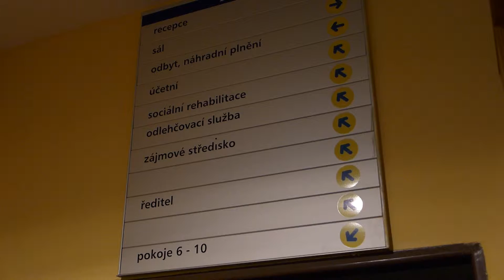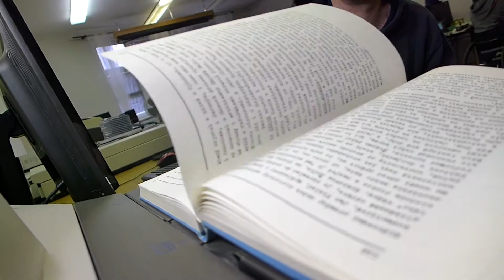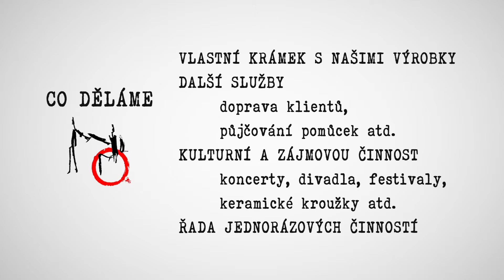EXODUS - OBČANSKÉ SDRUŽENÍ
Jsme solidární s lidmi s postižením, počítáme však s osobností každého z nich a vycházíme z toho, že jsou si své věci schopni zařídit sami, vytvoříme-li jim k tomu podmínky.